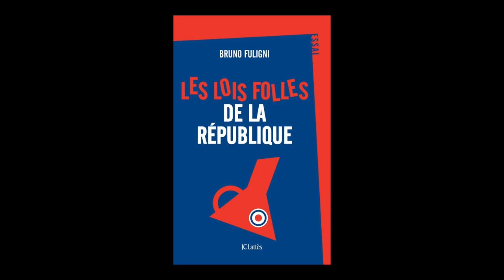Bruno Fuligni - Les lois folles de la République : essai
A l'occasion du 24e Rendez-vous de Blois, Bruno Fuligni vous présente son ouvrage "Les lois folles de la République : essai" aux éditions Lattès.